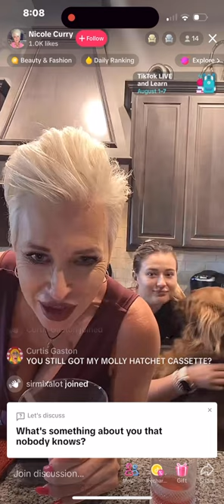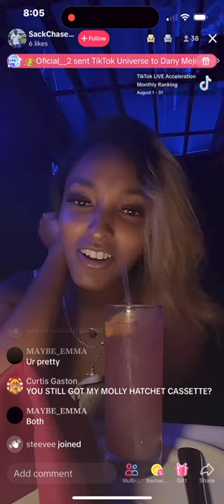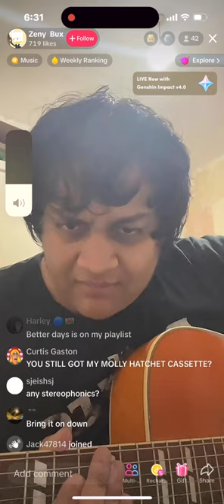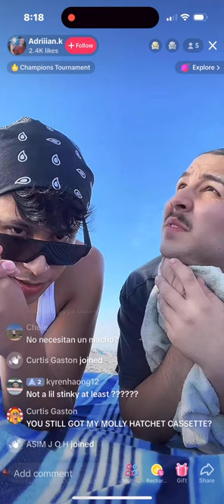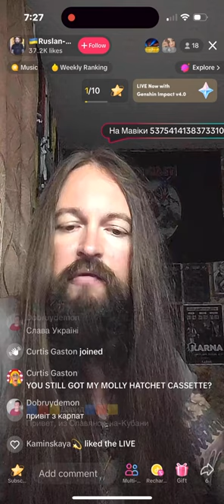You Still Got My Molly Hatchet Cassette? Volume 19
Asking random folks on TikTok Live if they still have my cassette.